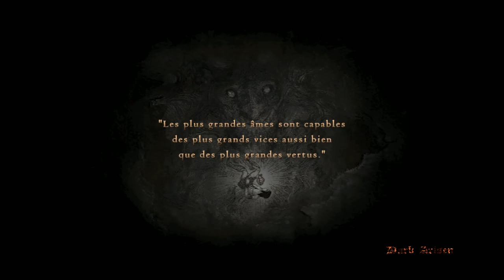[TWITCH] Boblennon - Dragon's Dogma - 28/02/16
Jeu :  Dragon's Dogma

Bon visionnage ! ^^